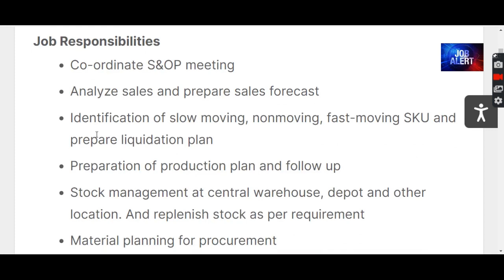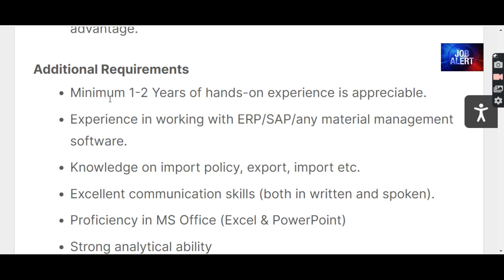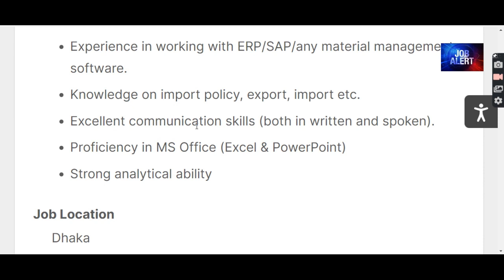ACI Job Circular 2022। এসিআই নিয়োগ ২০২২। ACI Company Job Circular 2022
ACI Job Circular 2022। এসিআই নিয়োগ ২০২২। Company Job Circular 2022